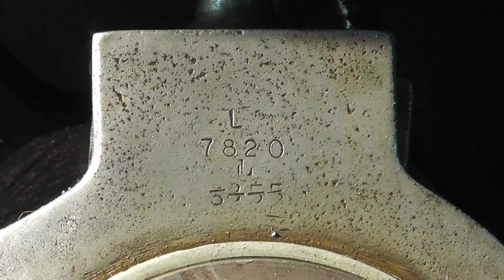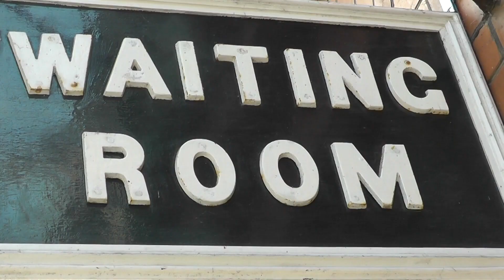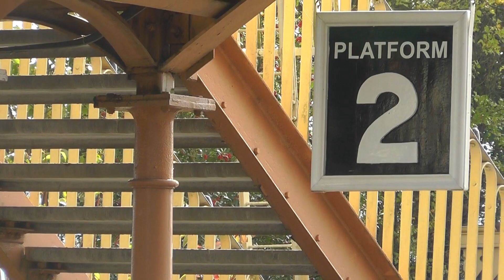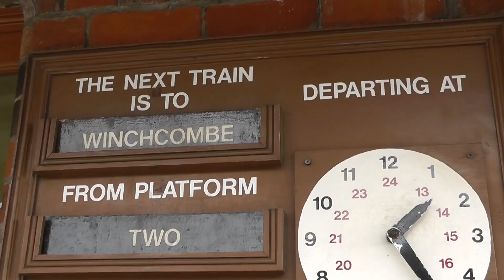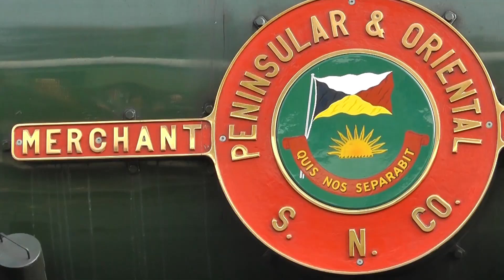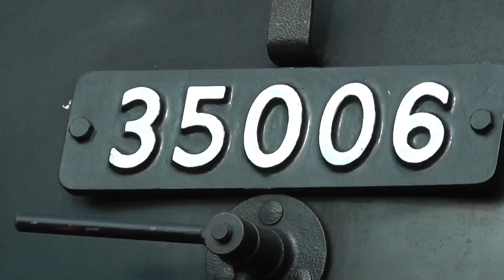Parkinsons Walks Friday Vlog 12 Aug 2022 Toddington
This week, matters arising, Driving licences renewal, looking back at Gloucester Cathedral, and a wander around Tewkesbury, looking back at the history of the Abbey/Church.